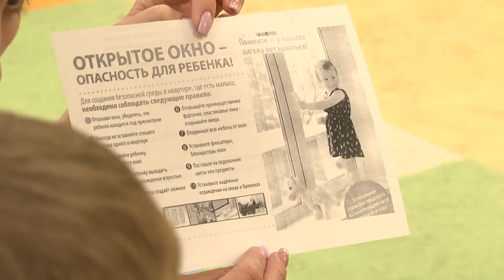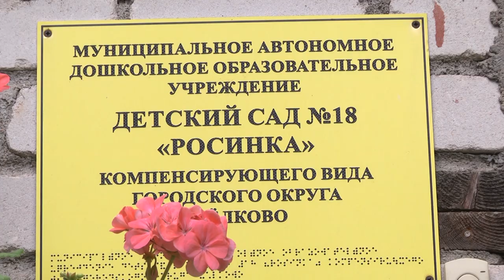В детском саду «Росинка» установили на окнах специальные ручки с замками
Ко Дню защиты детей в щелковском детском саду «Росинка» представители партии «Единая России» установили на окнах специальные ручки с замками. Это сделано в рамках тематической акции, целью которой является обеспечить безопасность детей. Подробности – в сюжете.